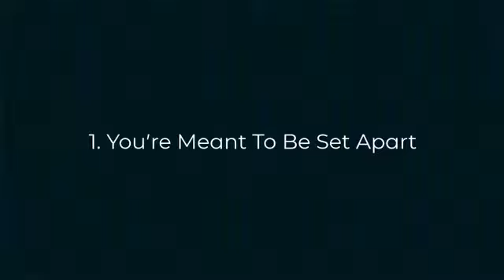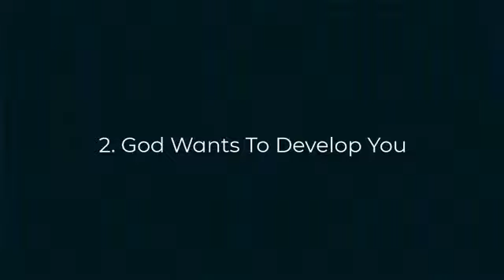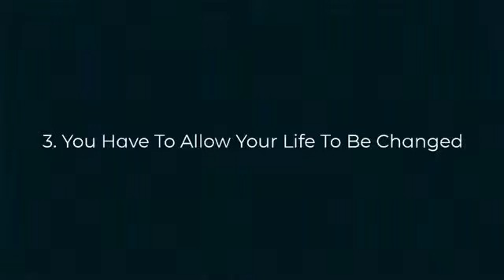Keep the Change | 5 Years From Now | Pastor Gabe Miller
5 Years From Now
Pastor Gabe Miller
April 28, 2019
Impact church Paris, TX